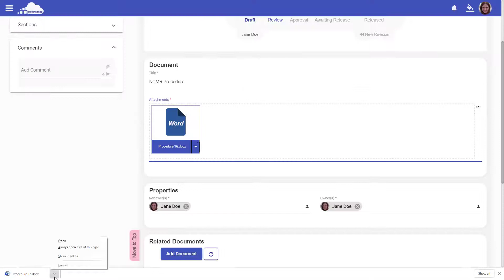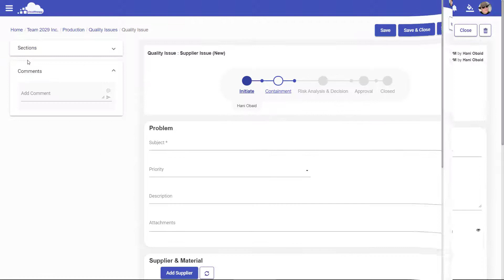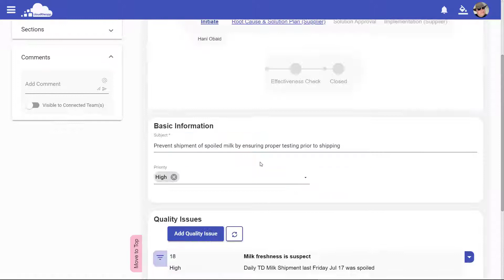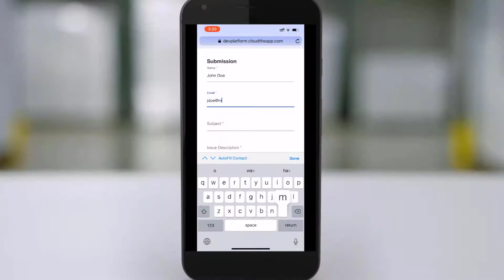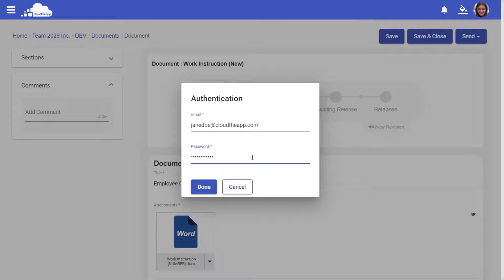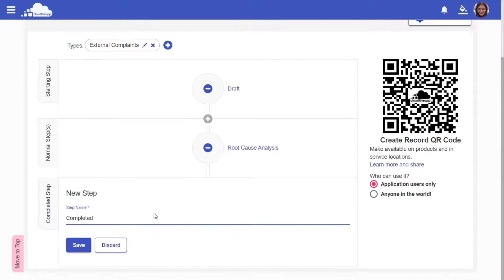Cloudtheapp QMS Highlights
Cloudtheapp is a QMS/Digital transformation cloud-based LS Ready SaaS platform that allows automating any business process without programmers. Cloudtheapp is subscription based, and instantly ready to use on signup.

Our EQMS was built by a team of experts that possess over three decades of combined experience. The main goal was to come up with an Enterprise QMS that remedies all pitfalls of other competing systems, and one that allows users to connect with suppliers and consumers all part of a single network to simplify communication and collaboration. Our EQMS builders allow you to build and automate any business process you have in few hours without having to write a single line of code.

Whether you are in life sciences medical device, Pharma, or manufacturing and whether you are looking to comply with a standard such as ISO 9001, ISO 13485 or a regulatory body or government such as the FDA, our EQMS is set to allow you to comply and excel. Create three stages (Dev. QA. And Prod) or more (as many as your process may require) and then promote configurations across all stages with a click of a button in less than 5 seconds. Cloudtheapp is the only solution on the market that allows configurations to be transferred across environment stages with 1 click, and in less than five seconds.

It works on mobile, tablet, laptop, desktop; any device with a browser. Use or customize our built-in applications, or create as many of your own business web application as needed in minutes and with no prior training.

Fully SaaS based model means no upgrade headaches, and instant time to value. Cloud native design scales to as many users as needed.

We offer a 30 day no nonsense free-trial on all our monthly plans. Free plans available for connected-teams such as your suppliers to allow easy communication including sending records to them.

Our QR code submission feature, allows customers or employees to scan a code on a product or any object and instantly open or submit a record into the system from the mobile browser.

If you're a validated Life Sciences company, note that the platform itself is already validated, so you need only validate your own applications.

Register for an on-demand 74-minute webinar on how to digitize a Quality process (such as CAPA or Complaints), including supplier and consumer interaction, within minutes